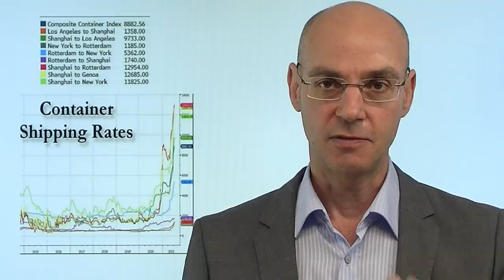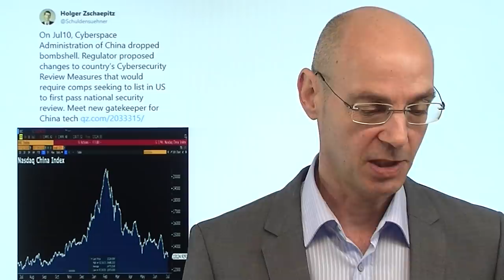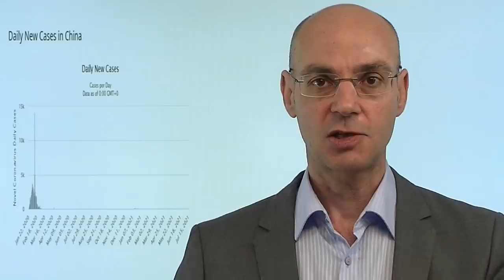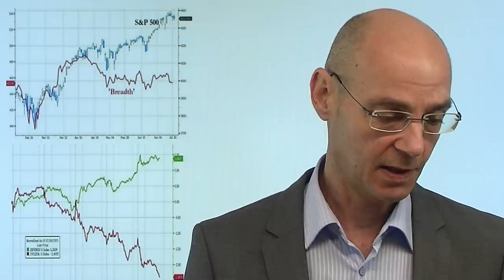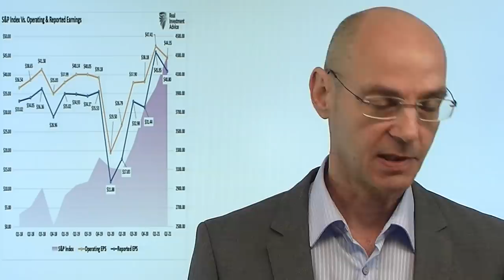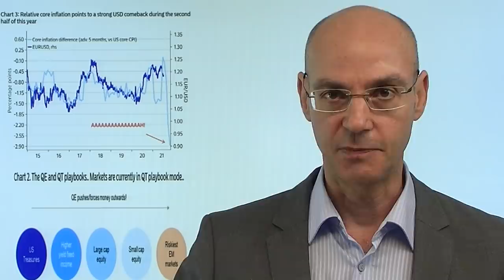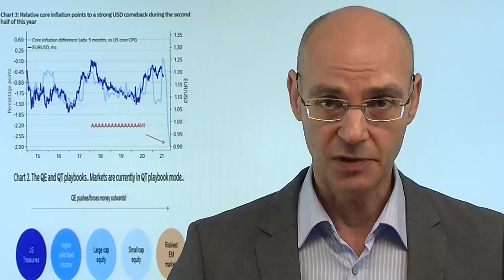Inflation, Lieferketten: Chinas Rache für Handelskrieg? Videoausblick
Die Inflation dürfte die Märkte länger beschäftigen als zuvor erwartet - und manches deutet darauf hin, dass China bewußt seine Macht ausnutzt und nach Trumps Handelskrieg nun als "Rache" selbst eine Art "China First-Politik" betreibt. Auffallend: Insider aus zahlreichen Branchen erzählen, dass etwa chinesische Firmen - anders als westliche Firmen - keine oder kaum Lieferketten-Probleme haben. Dazu kommen neue Umwelt-Auflagen auch in China, die die Produktion in wichtigen Bereichen sinken läßt - mit Folgen für die Inflation im Westen! Die Aktienmärkte am Freitag unter Druck, auch heute eröffnen die Märkte zunächst schwächer. Der Dollar ist ein zentraler Schlüssel und Risiko-Indikator für die weitere Entwicklung der Märkte..